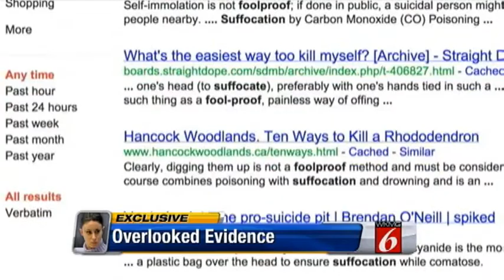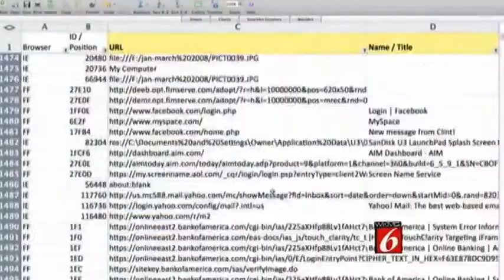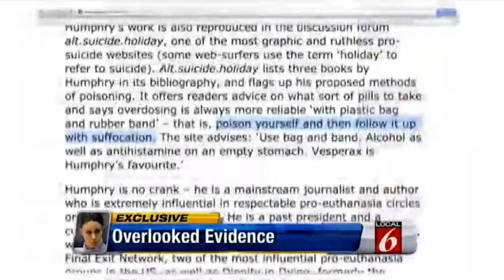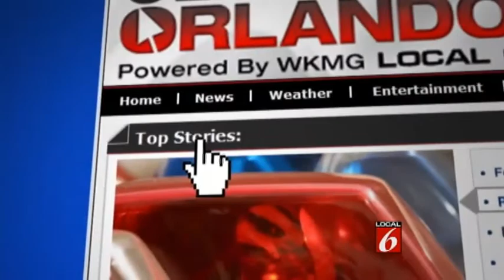Casey Anthony: The Overlooked Evidence (WKMG)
Discussion at "Random Topics"